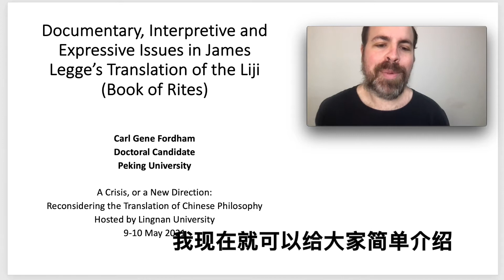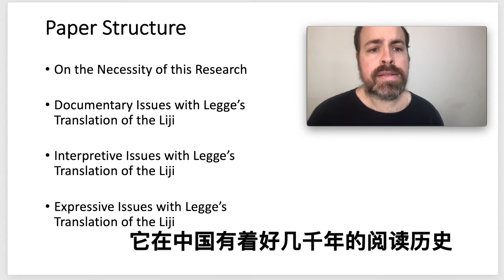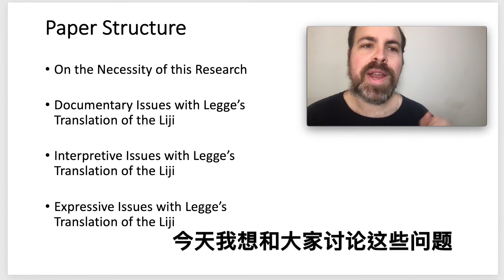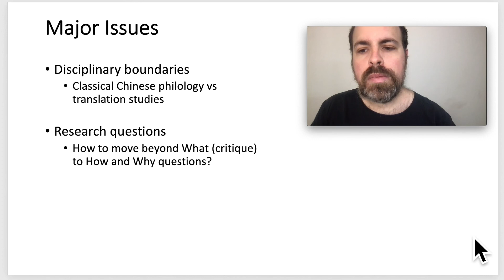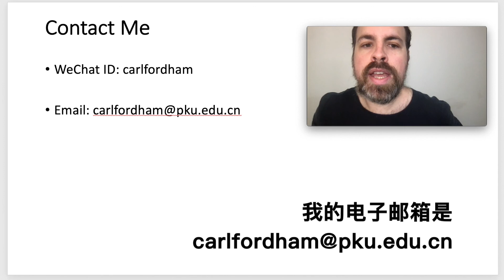Critiquing James Legge's Translation of the Liji (Conference Presentation)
In this video I present my paper titled, "Documentary, Interpretive, and Expressive Issues in James Legge's Translation of the Liji (Book of Rites)" at "A Crisis, or a New Direction? Reconsidering the Translation of Chinese Philosophy" hosted by Lingnan University, 9-10 May, 2021.